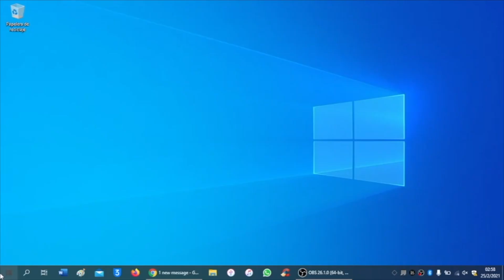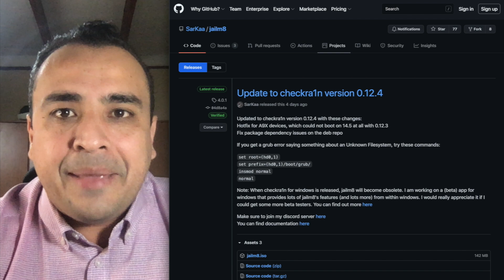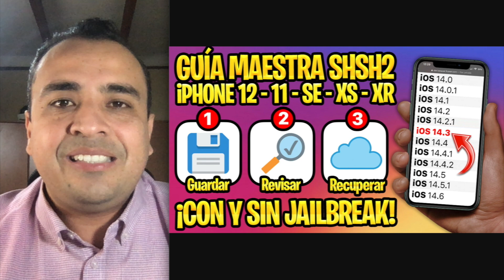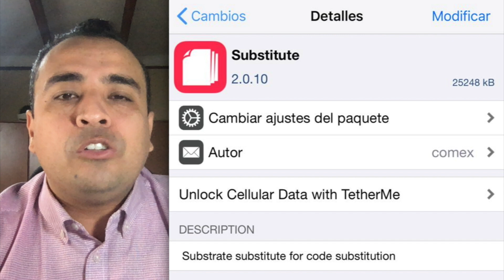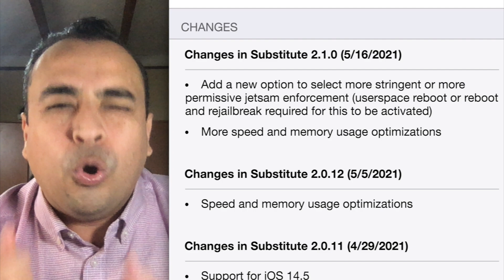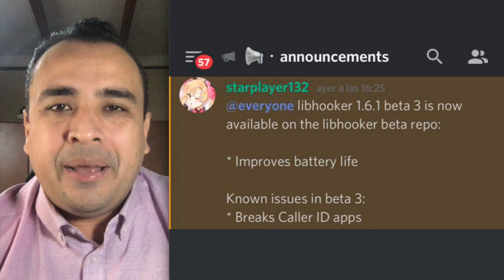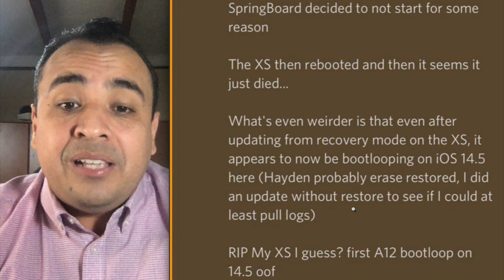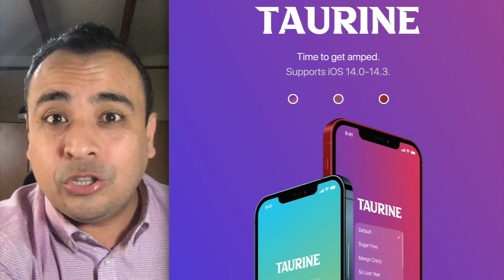¡LA PEOR PESADILLA! 🔥 REALES EXPERTOS PERDIERON EL JAILBREAK EN BOOTLOOP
🚀 Licencias gracias a BobKeys.com:
· Windows 10 Pro ORIGINAL Activación de por vida por sólo $14.60
· Windows 10 Home ORIGINAL Activación de por vida por sólo $14